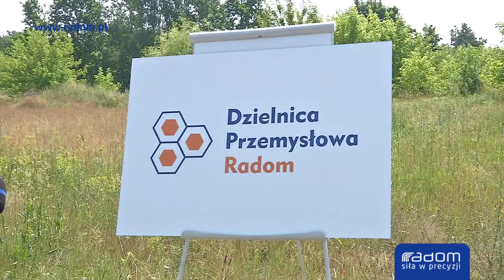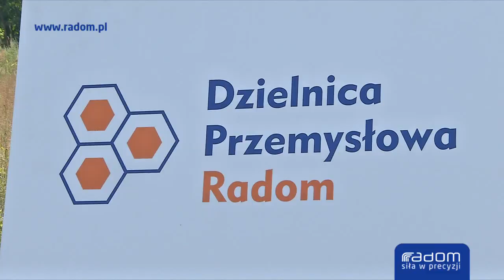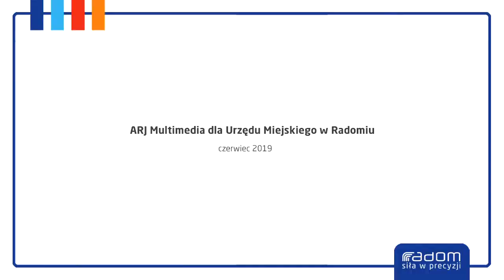Powstanie nowa dzielnica przemysłowa 29.06.2019r.